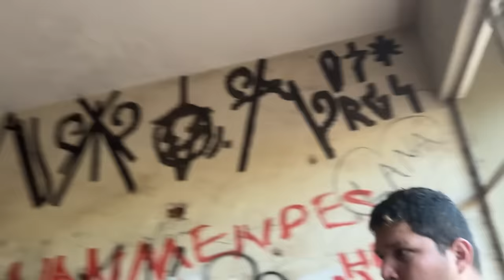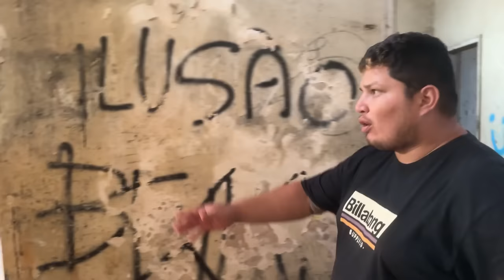FOMOS ASSALTADOS NO MEIO DA GRAVAÇÃO